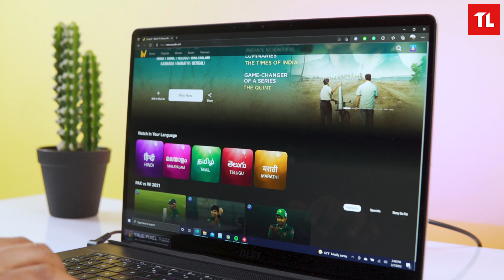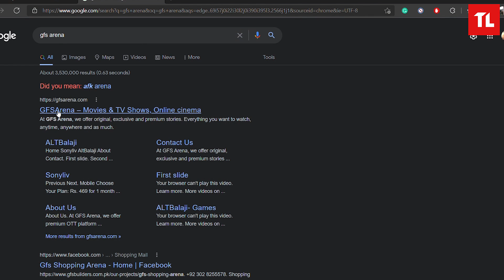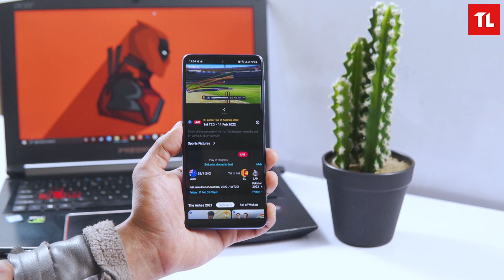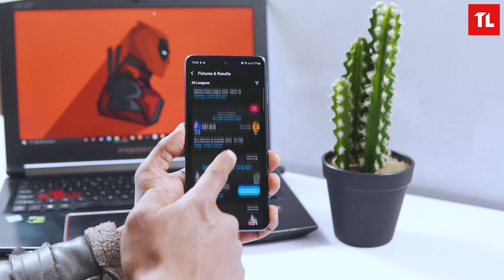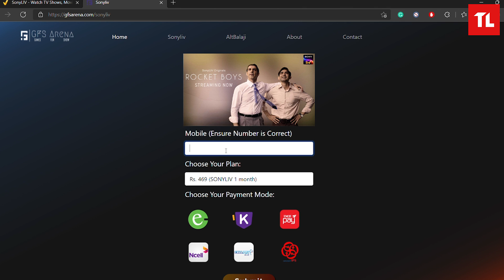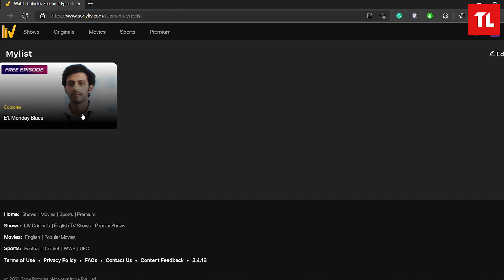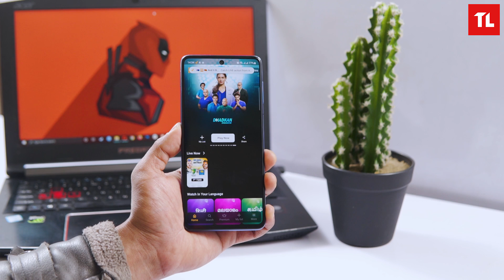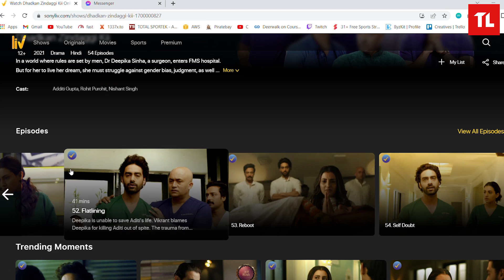SonyLIV Review नेपालीमा: Do You Need This Streaming Platform?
Want to buy a SonyLIV subscription in Nepal? Wait! First, watch our SonyLIV review video!

We hope you will like this SonyLIV review video in Nepali. Also, make sure to watch it till the end.

SonyLIV, the popular OTT streaming platform owned by Sony Pictures Networks India, is now available to consumers in Nepal.

Telenet Pvt. Ltd. and SonyLIV have teamed up to make this possible. This enables Telenet to sell SonyLIV subscriptions in Nepal using local billing systems, giving customers simple access.

One month SonyLIV premium subscription price in Nepal is Rs. 469/month. Users can activate or renew their subscription

To buy the subscription, you have to enter your mobile number. If you wish to renew your subscription as an existing user, you will need to input your registered mobile number.

In this video, we take a detailed look at SonyLIV's offering including it content, availability, usability, and flexibility. Moreover, we have also discussed its web/mobile platform features and bugs.